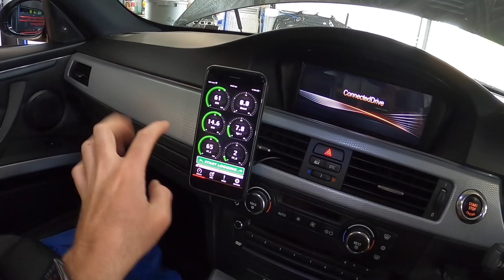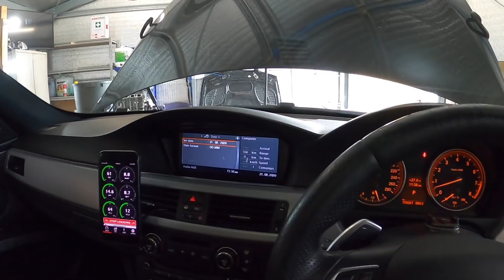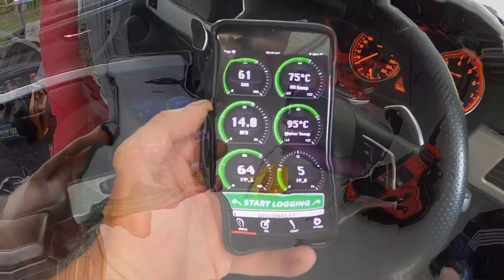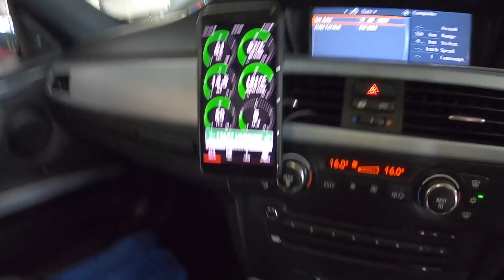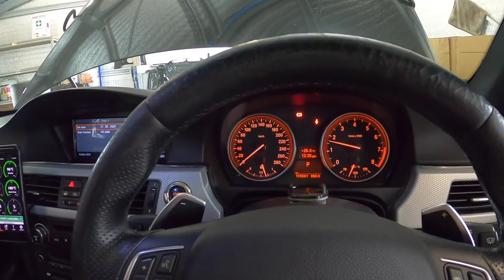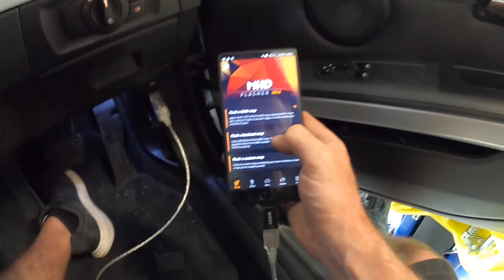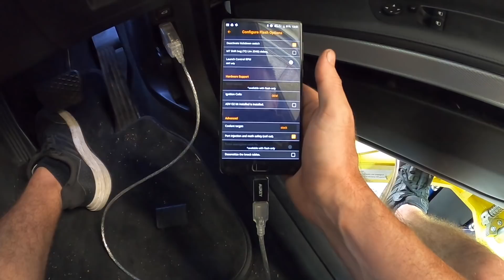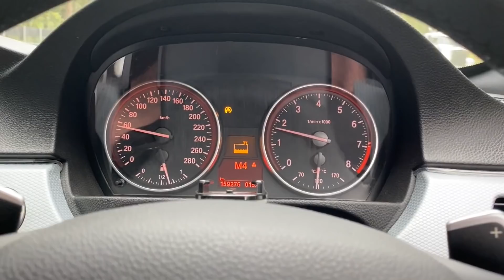BMW E92 335i N54 Motor Swap First Drive: HELL YEAH!!!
Well after finally working out the water pump issue, i was able to properly heat cycle the engine and finally take it out for a drive. Its only on baby boost for now, but my oh is it a relief! You can probably tell but i am really nervous though the entire video, just waiting for the problem to arise.

Budget Build Parts List So Far
Turbos through eBay
RHD UK/Australia
LHD USA/Europe
Turbos through Amazon
17T RHD / LHD Listing
19T LHD (these are slightly bigger then mine, i wish i got these)
19T RHD (these are slightly bigger then mine, i wish i got these)
2 Inch Inlets
Gecko Coilovers
Rocker Cover
-10an Line & Fittings Kit
Trans Cooler
Elder Coils
Billet PCV Valve
China Spec Walbro 460 F90000267 (use at own risk, but that is whats in this car currently - update the second pump in the stage 3 setup, failed straight away)
LCI Tail Lights
12mm Bolt On Spacers
E92 Custom Floor Mats
Smoked Side Flashers
Clear Side Flashes
My port injection was secondhand. But i may switch to a PI manifold shortly.